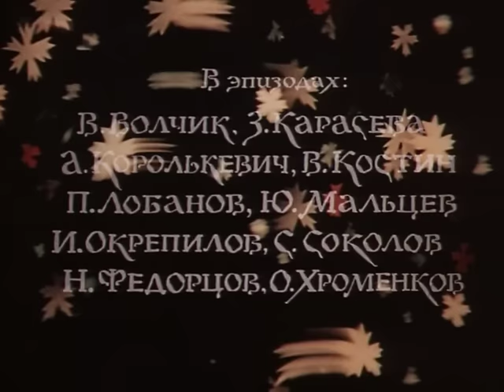Умные вещи (2 серия) (1973 год) семейное фэнтези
Есть на шумном базаре неприметная лавка с вывеской «Умные вещи». И товар в ней сплошь чудесный: и дудка-самогудка, и скатерть-самобранка, и сапоги-скороходы - ни одной обыденной вещи не сыщешь. Каждый, кто в лавку зайдет, может те умные вещи приобрести, и платы высокой продавец не потребует. Вот только не каждый сумеет такими диковинками с толком воспользоваться.